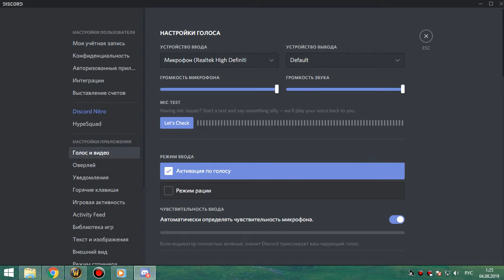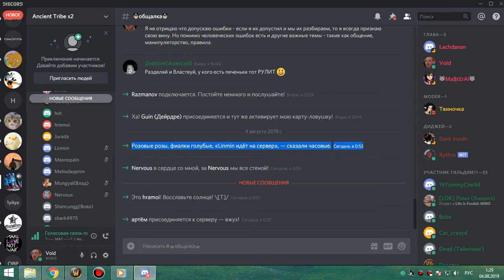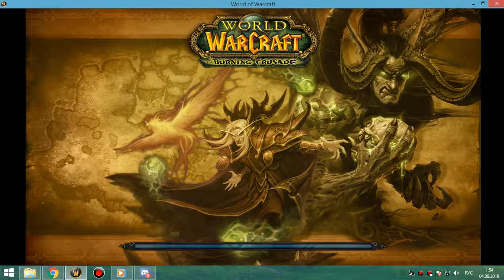МАГИК+ГРУУЛ гер пвар 03 04 19